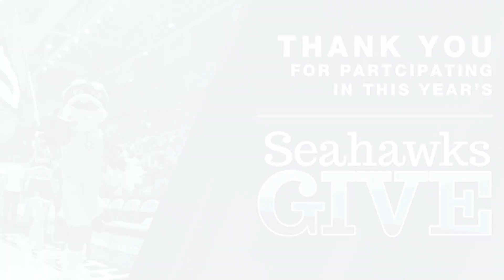Special message from UNCW AD – Michael Oblinger